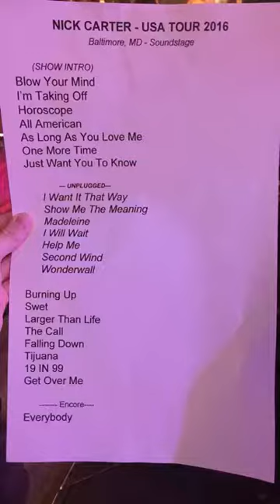Nick Carter Show Snapstory with Selfies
All American Tour
3/10/16
Baltimore Soundstage